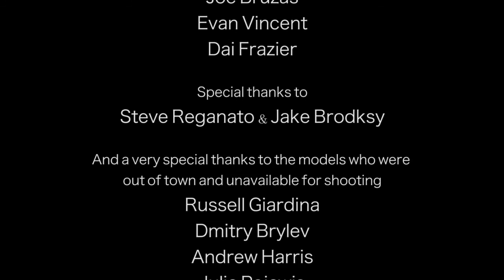Wilson Model Management 2012 Photoshoot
Produced by
Brandon Wilson

Creative Director
Sean Kilkenny

CBAM.US

Styling by
Brandon Wilson & Sean Kilkenny

Melina Mendez

 Models
Corey Baptiste
Dae Na
David Hlinka
Wil Reynolds
Evan Vincent
Matthew Cadigan
Michael Basquette
Joe Bruzas
Dai Frazier

Steve Reganato & Jake Brodksy

And a very special thanks to the models who were out of town and unavailable for shooting
Russell Giardina
Dmitry Brylev
Andrew Harris
Julia Pojawis
Mike Spadino
Andreas Lindquist
Stefan Petrov

Music
"What'd I Say" by Ray Charles